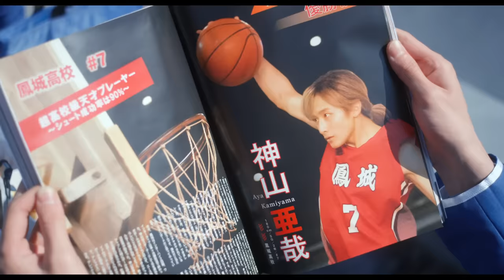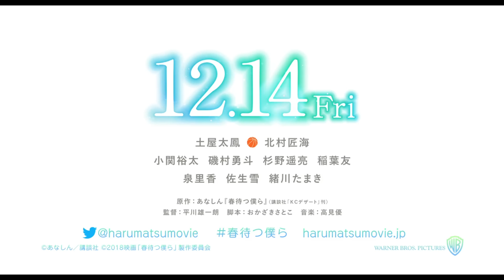映画『春待つ僕ら』予告【HD】2018年12月14日（金）公開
『ROOKIES-卒業-』の監督と、日本中が泣いた「君の膵臓をたべたい』のプロデューサーが強力タッグ！

”ぼっち”の美月の運命を変えたのは、バスケと仲間を本気で愛する4人のバスケ男子との出会いだった。

土屋太鳳、北村匠海、小関裕太、磯村勇斗、杉野遥亮、稲葉友というフレッシュなキャストが集結！

バスケ、友情、そして恋。この冬、誰もが共感する青春映画の傑作が誕生！

■映画『春待つ僕ら』2018年12月14日（金）全国ロードショー

監督：平川雄一朗
脚本：おかざきさとこ
原作：あなしん
出演：土屋太鳳、北村匠海、小関裕太、磯村勇斗、杉野遥亮、稲葉友　他
制作プロダクション：オフィスクレッシェンド
配給：ワーナー・ブラザース映画